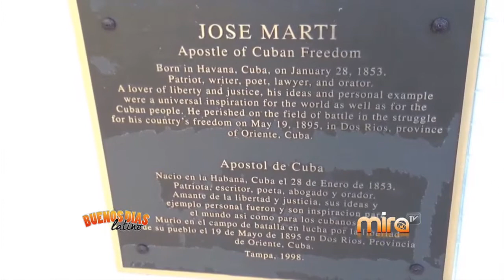MiraTV BDL 051915 Nuesta Gente ENTREVISTA GABRIEL CARTAYA